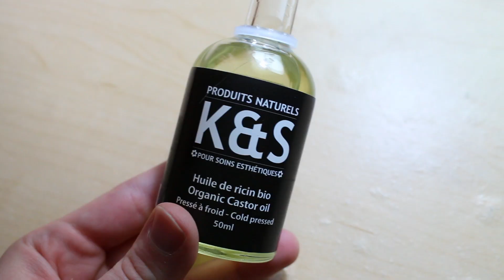Les huiles de BEAUTÉ végétales / Partie 2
Je me présente, je m'appelle Delphine Henri et je suis conseillère en biocosmétique au supermarché santé La Moisson. Je vous souhaite la bienvenue sur ma chaîne!

Pour cette vidéo, je vous fait découvrir 4 huiles végétales de la compagnie K&S. Toutes des huiles qui proviennent du Maroc.

J'espère qu'elle vous sera utile :) . Bonne écoute! xox

Crédit chanson : Something new - Set it off